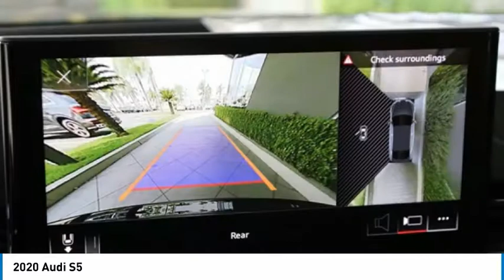2020 Audi S5 FOR SALE in Bakersfield, CA A1777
Stop in today for a test drive of this N 2020 Audi S5

Bakersfield Audi
6000 Wible Road

Want us to come to you? No problem! In case we missed a picture or a detail you would like to see of this 2020 S5, we are happy to send you A PERSONAL VIDEO walking around the vehicle focusing on the closest details that are important to you. We can send it directly to you via text or email. We look forward to hearing from you!  Black  Recent Arrival! 20/27 City/Highway MPG  We build relationships where everybody wins! Take a look at this S5!     Vehicle price and availability are subject to change without notice.